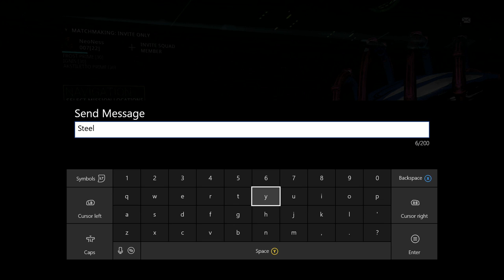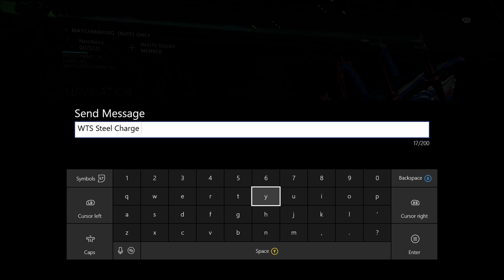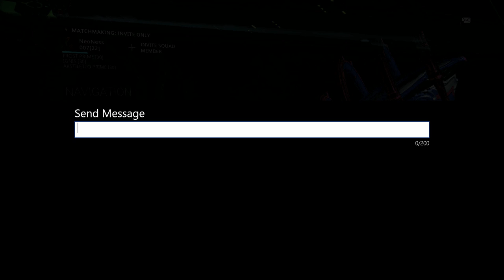Warframe | Method to Start Making Plat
**Warframe Helpful Guides**